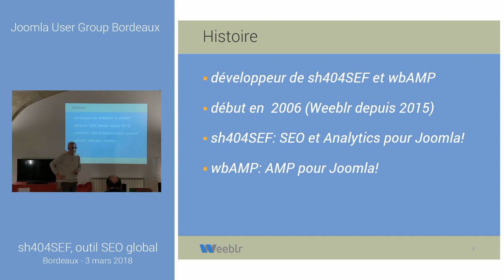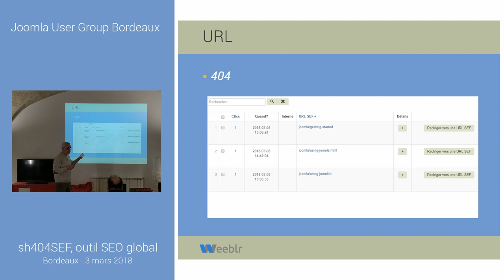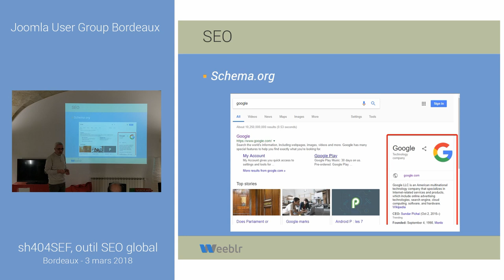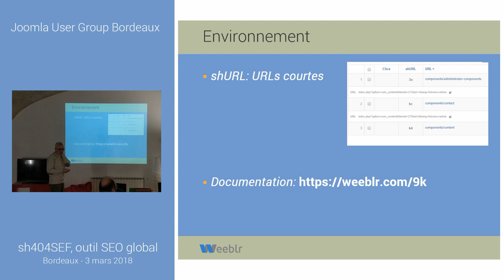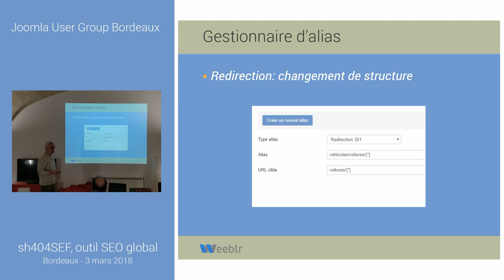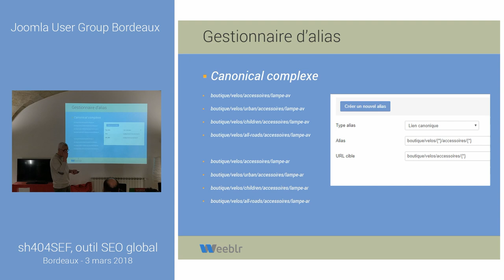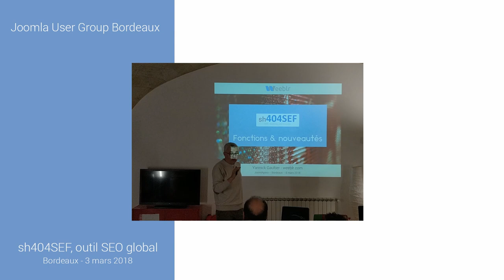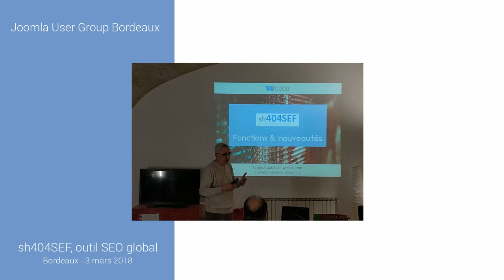sh404SEF - utilisation et nouvelles fonctions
Utilisation et nouvelles fonctions dans sh404SEF en 2018 - Présentation et discussion au Groupe Joomla de Bordeaux